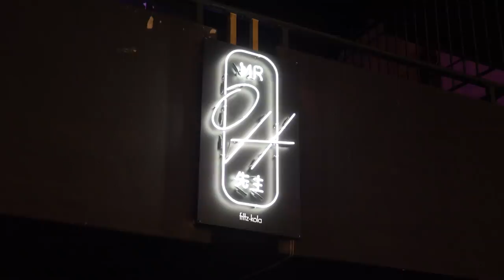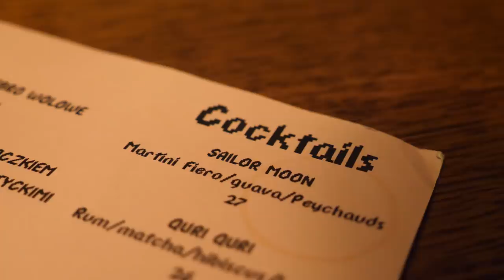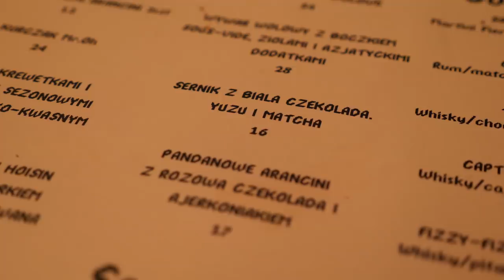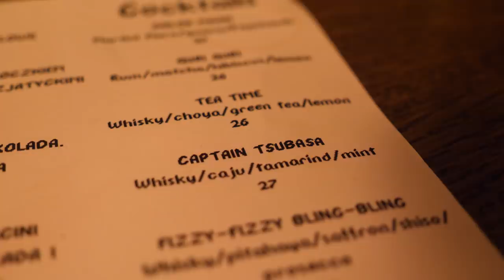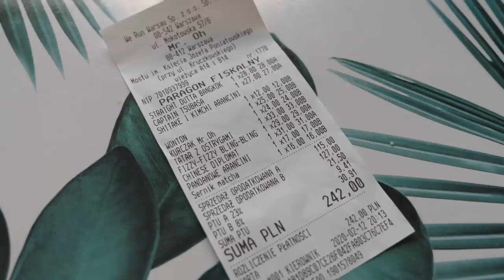RESTAURACJA QUEBONAFIDE: sprawdzam azjatyckie jedzenie u Quebo - Mr. OH (Warszawa)| GASTRO VLOG #298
Restauracja Quebonafide - dziś sprawdzam azjatyckie jedzenie u Quebo. Jak wygląda jego knajpka na pograniczu osiedli Solec i Powiśle w Warszawie? Czy inne restauracje mają się czego bać? W dzisiejszym GASTRO VLOGU pokazujemy Mr. OH - Warszawa. Jedzenie, jedzenie i jeszcze raz jedzenie! Zapraszam do oglądania, Maciej je (Warszawa 2020).